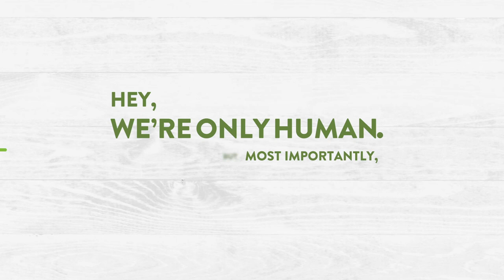We're OnlyHumane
20 years ago, we were the 1st milk brand in the U.S. to become certified by American Humane. The American Humane Certified Animal Welfare Standards are species-specific and created with input from top animal science experts and veterinarians. The standards are defined by current research, technological advances and humane handling methods, and evaluated on criteria outlined by the Five Freedoms of Animal Welfare.